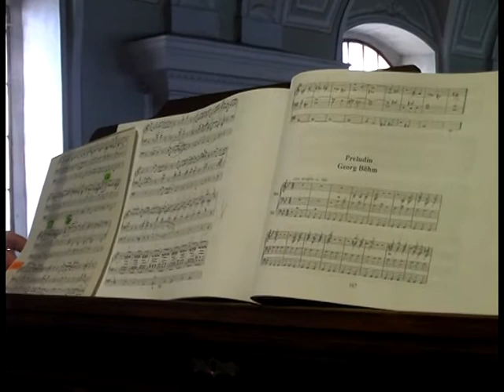Wiedereinweihungskonzert der Orgel in Neuarad - Teil 3/4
In Neuarad wurde am 31. Juli die neurennovierte Orgel der römisch-katholischen Kirche mit einem Konzert eingeweiht.Das Begrüßungswort sprach Pfarrer Mathes Dirschl aus Neuarad.Es sang Cristina Mladin begleitet an der Orgel von Andrei Sas, Kantor in Neuarad. Andrei Sas hat im letzten Monat das fast 100 Jahre alte Instrument geputzt und renoviert.
Kamera und Produktion Adrian Ardelean